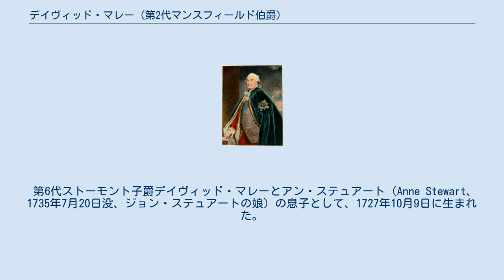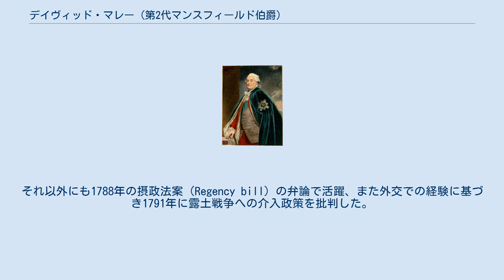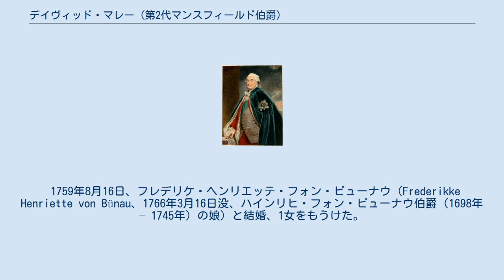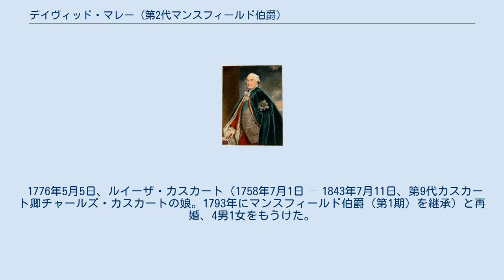デイヴィッド・マレー (第2代マンスフィールド伯爵)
シルヴェスター・ハーディングによる肖像画 第2代マンスフィールド伯爵デイヴィッド・マレー（英語: David Murray, 2nd Earl of Mansfield KT PC、1727年10月9日 – 1796年9月1日）は、イギリスの政治家、外交官、貴族。
外交官としてザクセン選帝侯領、ポーランド・リトアニア共和国、神聖ローマ帝国、フランス王国に駐在した後、北部担当国務大臣、枢密院議長を歴任した。
 第6代ストーモント子爵デイヴィッド・マレーとアン・ステュアート（Anne Stewart、1735年7月20日没、ジョン・ステュアートの娘）の息子として、1727年10月9日に生まれた。
ウェストミンスター・スクールで教育を受けた後、1744年5月28日にオックスフォード大学クライスト・チャーチに入学、1748年にB.A.の学位を修得した。
1748年7月23日に父が死去すると、ストーモント子爵の爵位を継承した。
 外交官としての道を歩み、1751年にパリのイギリス大使館でアタッシェとして働いた後、1756年に在ザクセンイギリス特命全権公使に転じ、同年初にドレスデンに到着した。
9月にプロイセン王フリードリヒ2世がザクセンに侵攻して七年戦争が勃発すると、仲介を試みたが失敗した。
ザクセン選帝侯フリードリヒ・アウグスト2世（兼ポーランド王アウグスト3世）はポーランドに退避、ストーモント子爵も同じくワルシャワに移り、以降1761年まで同地に留まった。
1761年4月28日、アウクスブルクでの講和会議におけるイギリス代表の1人に任命されたが、会議が失敗に終わると本国に召還された。
本国では遡る1754年5月にスコットランド貴族代表議員に当選しており（以降1778年まで外国に滞在することが多かったものの、1768年、1774年、1780年、1784年、1790年の総選挙で再選した）、1763年7月20日には枢密顧問官に任命された。
同年より9年間神聖ローマ帝国宮廷（ウィーン）駐在特命全権公使を務め、マリア・テレジアとヨーゼフ2世の信頼を得た。
 1人目の妻フレデリケ・ヘンリエッテの死去（1766年3月16日）にストーモント子爵は大きな打撃を受け、彼女の心臓をスクーンにあるマンスフィールド伯爵家の家族納骨所に埋葬した後、気晴らしにイタリアを旅した。
1768年春にローマでヨハン・ヨアヒム・ヴィンケルマンと知り合いになり、ヴィンケルマンはストーモント子爵のギリシア語に関する知識を称え、「わたしがこれまで会った彼のような身分の人のうち、最も博識な人」であると述べた。
同年にウィーンに戻り、11月30日にシッスル勲章を授与された。
1772年8月に在フランス大使に転じ、以降1778年3月にアメリカ独立戦争における宣戦布告に備えて召還されるまでパリに滞在した。
同年、スコットランド民事控訴院首席判事に任命された。
 1779年10月27日、北部担当国務大臣としてノース内閣に入閣したが、1782年にノース内閣が倒れるとノース卿とともに辞任した。
1783年2月17日の弁論でアメリカ独立戦争の予備講和条約を厳しく非難した後、4月2日に枢密院議長として第3代ポートランド公爵ウィリアム・キャヴェンディッシュ＝ベンティンク率いるフォックス＝ノース連立内閣に入閣したが、12月19日にチャールズ・ジェームズ・フォックスの東インド法案が貴族院で否決されると、ホイッグ党を支持して野党に回り、小ピットの東インド法案を批判した。
それ以外にも1788年の摂政法案（Regency bill）の弁論で活躍、また外交での経験に基づき1791年に露土戦争への介入政策を批判した。
1793年2月1日にフランス第一共和政がイギリスに宣戦布告し（フランス革命戦争）、イギリスが返答として11日にフランスに宣戦布告すると、ストーモント子爵は即座に政府支持に回り、1794年に第4代フィッツウィリアム伯爵の後任として枢密院議長を再任した。
1793年3月20日に叔父にあたる初代マンスフィールド伯爵ウィリアム・マレーが死去すると、マンスフィールド伯爵（第2期、1792年創設）の爵位を継承した。
同年7月3日、オックスフォード大学よりD.C.L.の学位を授与...